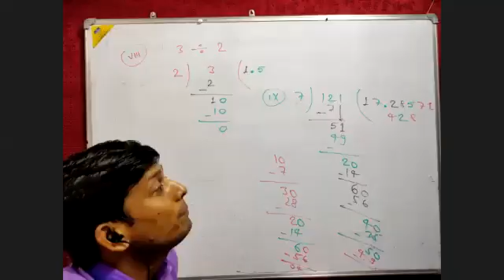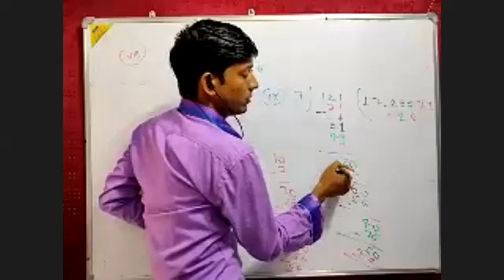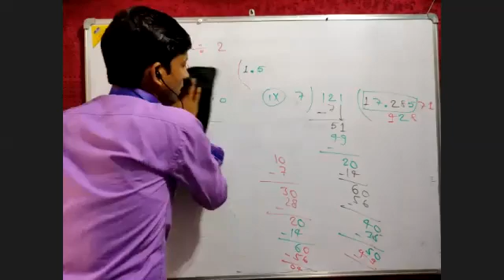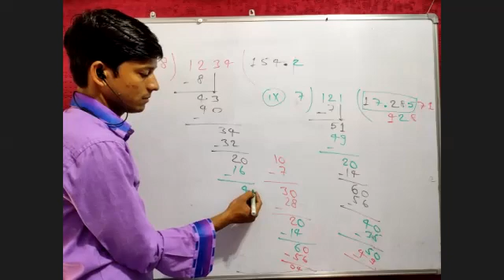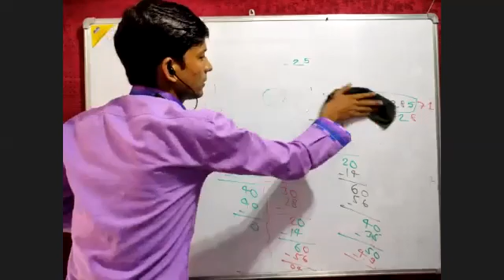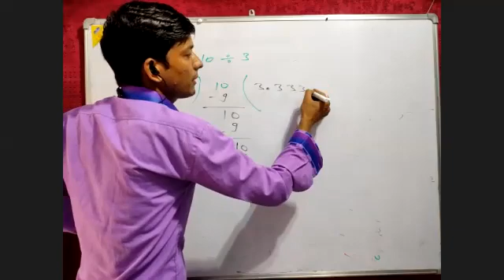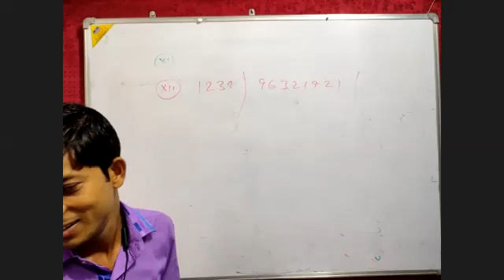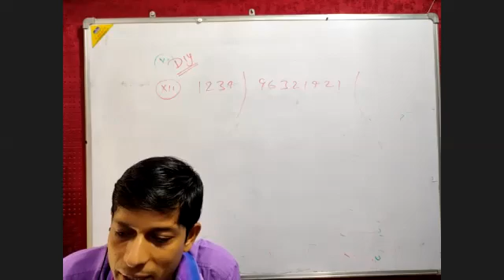Division 32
Engineering classes